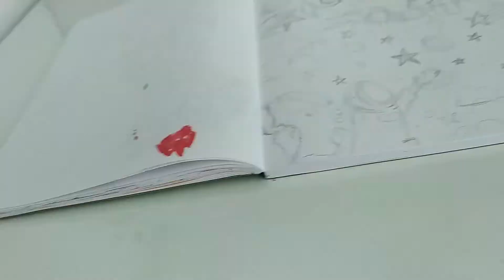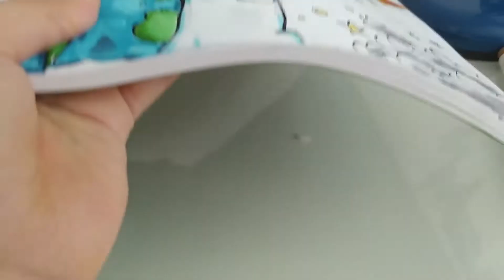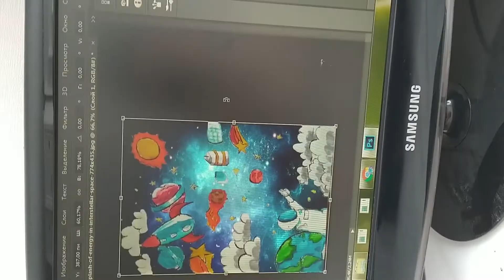Space Doodle with epic background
BYE